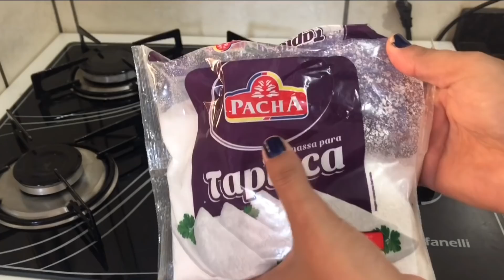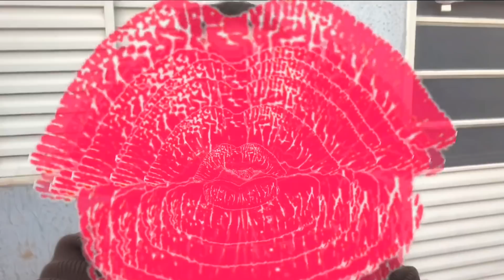4 OPÇÕES DE CAFÉ DA MANHÃ SIMPLES | TAPIOCA DE PRESUNTO E QUEIJO | MEIGA E INDELICADA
OI LINDOS NESSE VÍDEO TRAGO MEIGA NA COZINHA. ESPERO QUE GOSTEM.

❤ Obrigado pelo carinho de vocês. Cada joinha e comentário é muito importante para mim 😍
❤Amo Vocês ❤